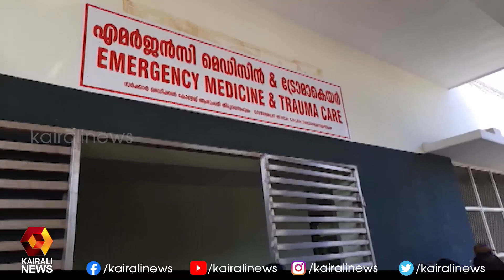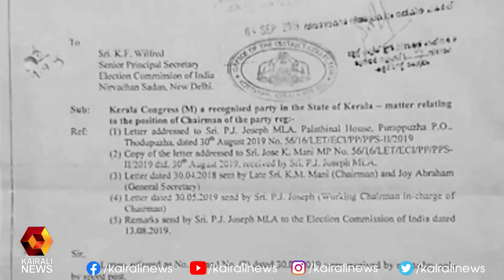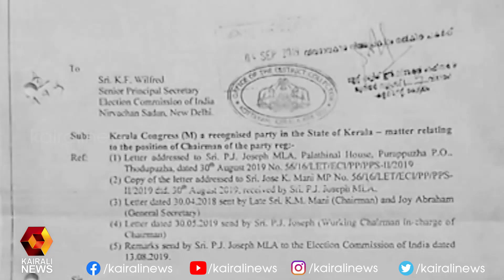മാറ്റങ്ങളോടെ സമഗ്രമായ വാർത്താ ബുള്ളറ്റിൻ | Kairali News